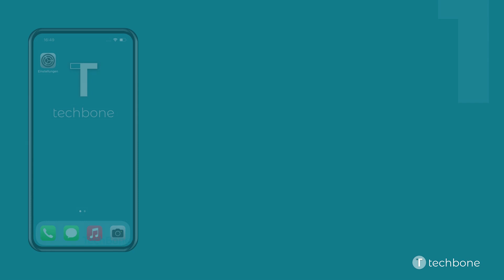Wochenbericht ein-/ausschalten - Apple iPhone [iOS 15]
Du möchtest wissen, wie man auf dem Apple iPhone den Wochenbericht der Bildschirmzeit aktivieren oder deaktivieren kann? Diese Anleitung zeigt dir, wie es unter iOS 15 geht.

0:00 Intro
0:05 Öffne die Einstellungen
0:15 Tippe auf Mitteilungen
0:25 Wähle die App Bildschirmzeit
0:35 Aktiviere oder deaktiviere Mitteilungen erlauben